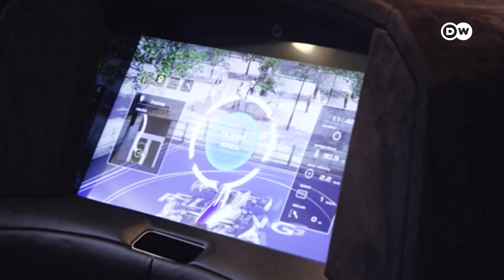جاپانی فلائٹ ٹیکسی کیسے پرواز کرتی ہے | DW Urdu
جاپان میں عنقریب ہی فلائٹ ٹیکسیاں تجارتی بنیادوں پر چلنا شروع ہو جائیں گی۔ ایسی ٹیکسیوں کی تیاری پر ایک سٹارٹ اپ کمپنی اسکائی ڈرائیو بھی کام کر رہی ہے۔ ڈی ڈبلیو کی رپورٹر کیسانڈرا بوہ کو اس کمپنی کے ایک خفیہ تحقیقی مرکز کے دورے کے دوران یہ دیکھنے کا موقع ملا کہ ایسی کوئی فلائٹ ٹیکسی کیسے پرواز کرتی ہے اور کتنی مؤثر ثابت ہو سکتی ہے؟